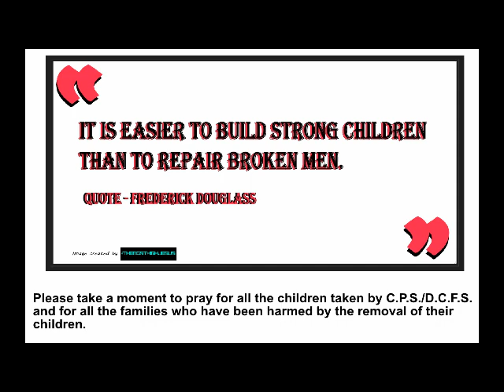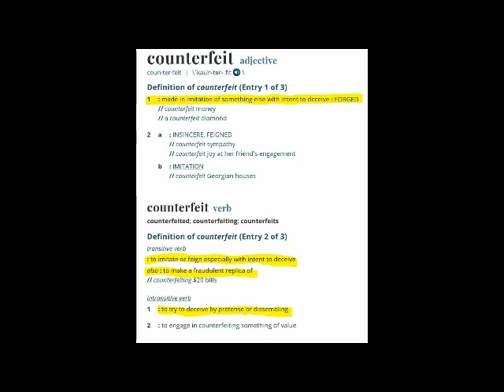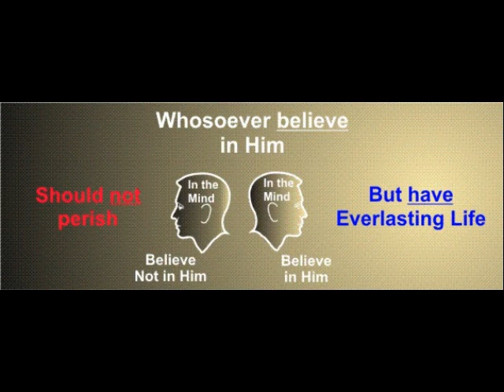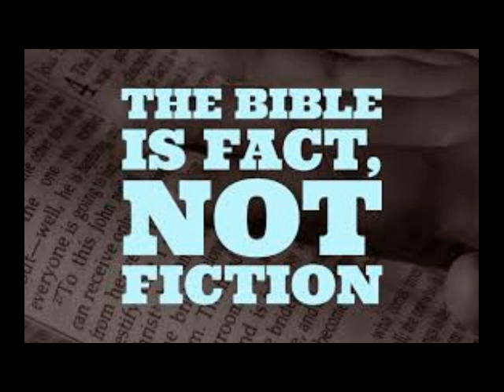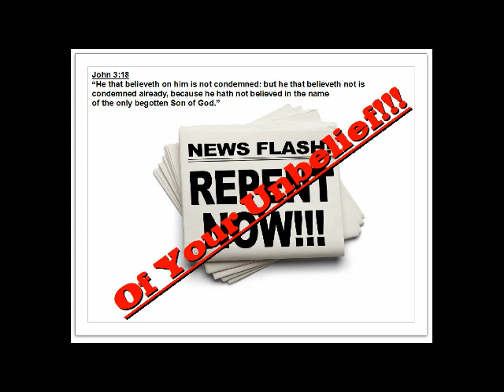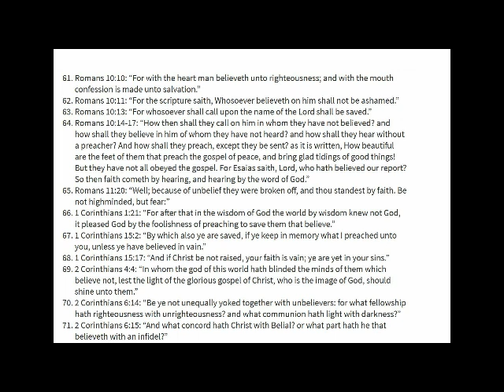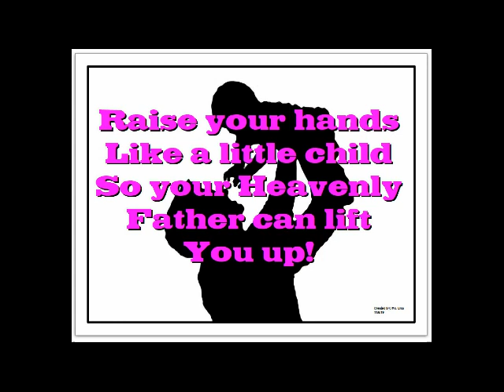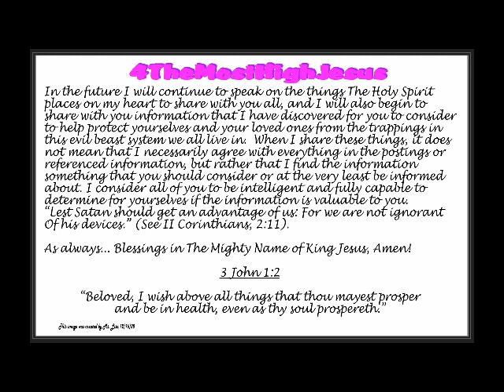The True Gospel Rant - Repent of Your Sins To Be Saved Is a Lie!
The Bible is clear that salvation is by faith alone in Jesus Christ! Godly sorrow for ones sins does not and cannot save you.

Luke 8:12: “Those by the way side are they that hear; then cometh the devil, and taketh away the word out of their hearts, lest they should believe and be saved.”
John 1:12: “But as many as received him, to them gave he power to become the sons of God, even to them that believe on his name:”
John 3:(14,)15: “And as Moses lifted up the serpent in the wilderness, even so must the Son of man be lifted up: that whosoever believeth in him should not perish, but have eternal life.“
John 6:35: “And Jesus said unto them, I am the bread of life: he that cometh to me shall never hunger; and he that believeth on me shall never thirst.”
John 6:40: “And this is the will of him that sent me, that every one which seeth the Son, and believeth on him, may have everlasting life: and I will raise him up at the last day. “
John 7:38: “He that believeth on me, as the scripture hath said, out of his belly shall flow rivers of living water.”
John 8:24: “I said therefore unto you, that ye shall die in your sins: for if ye believe not that I am he, ye shall die in your sins.”
John 11:25: “Jesus said unto her, I am the resurrection, and the life: he that believeth in me, though he were dead, yet shall he live:”
John 11:26: “And whosoever liveth and believeth in me shall never die. Believest thou this?”
John 12:46: “I am come a light into the world, that whosoever believeth on me should not abide in darkness.”
John 16:27: “For the Father himself loveth you, because ye have loved me, and have believed that I came out from God.”
John 20:31: “But these are written, that ye might believe that Jesus is the Christ, the Son of God; and that believing ye might have life through his name.”